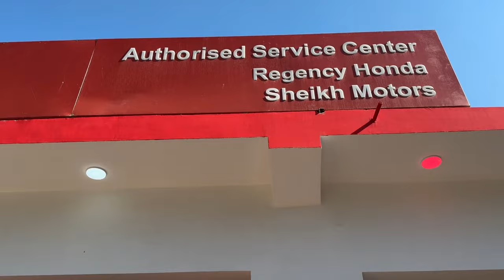ACR Kishtwar Mohd Idrees Lone handed over keys of Scooty to customer at Honda Showroom Sangrambata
ACR Kishtwar Mohammad Idrees Lone handed over keys of Scooty to its customer at Honda Showroom Sangrambata.